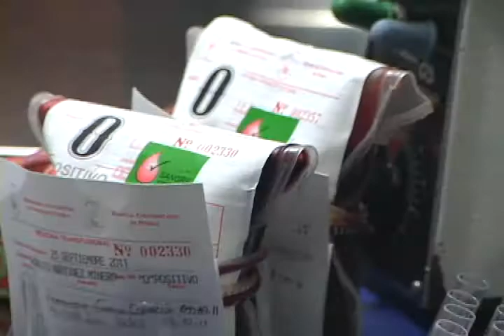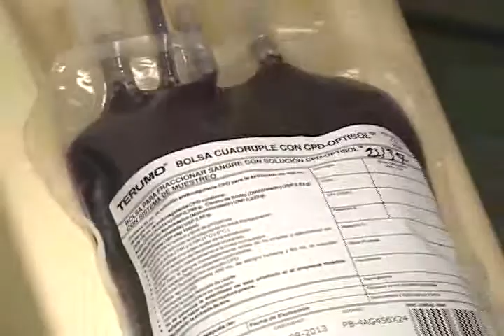Inicia la décimo primera campaña de donación de sangre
Piden a la población hacer conciencia sobre la necesidad de donantes de sangre